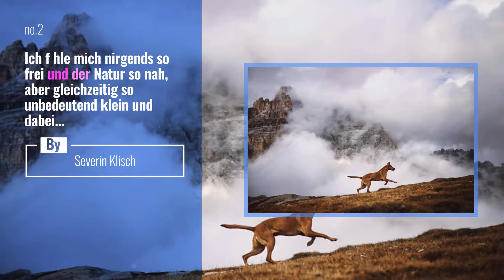Top 10 überdenwolken Posts | Germany January 2020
Travel Germany With High Quality Luggage
ber den Wolken..

F r ein Feature: Nutze Naturfotografie_deutschland  oder
# Naturvideografie_Deutschland ( )

T glich die sch nsten Naturfotos auf @Naturfotografie_Deutschland & die sch nsten Vogelfotos auf @vogelfotografie_deutschland